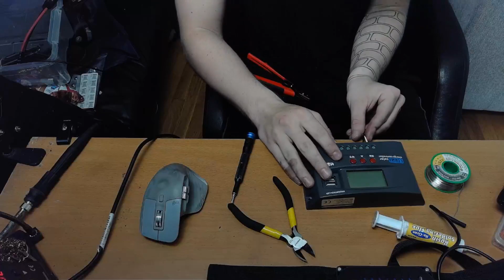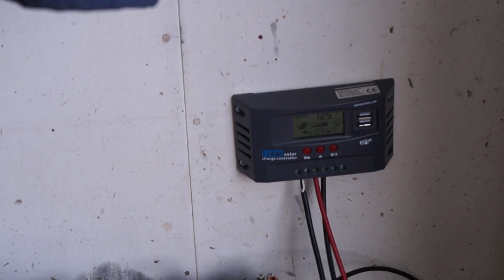Building an Off Grid Solar Charger for my eBike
I think this is Episode 1 of "Stem Stuff". Which is a title I made up to avoid saying "Vlog". I mean, to be honest, if I Vlogged, it would just be me building stuff anyway.

For the first few clips, I accidentally recorded at 1mb/s. Oops.